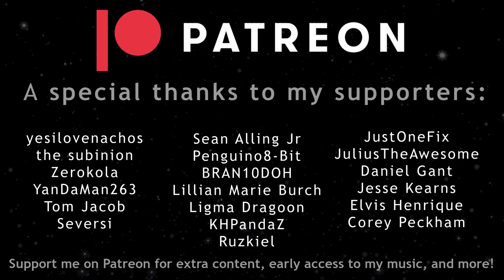The Battle for Everyone's Souls - Persona 3 COVER (extended)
Original Composer: Shoji Meguro

Persona 3,[a] also known as Shin Megami Tensei: Persona 3, is a 2006 role-playing video game developed by Atlus. It is the fourth installment in the Persona series, which is part of the larger Megami Tensei franchise. Atlus originally released the game for the PlayStation 2 in Japan in July 2006; the North American release of the game was delayed until 2007 due to issues with the publication of the official art book. Persona 3 FES, a director's cut version containing a new playable epilogue among other changes, was released in Japan in 2007 and worldwide the following year.

In Persona 3, the player takes the role of a high-school student who joins the Specialized Extracurricular Execution Squad (SEES), a group of students investigating the Dark Hour, a time period between one day and the next that few people are aware of. During the Dark Hour, the player enters Tartarus, a large tower containing Shadows, creatures that feed on the minds of humans. To fight the Shadows, each SEES member can summon a Persona, a manifestation of a person's inner self. The game's most iconic feature is how the members of SEES release their Personas: by firing a gun-like object called an Evoker at their head. In addition to the standard elements of role-playing games, Persona 3 includes elements of simulation games, as the game's protagonist progresses day by day through a school year, making friends and forming relationships that improve the strength of his Personas in battle.

The reception of Persona 3 was mainly positive; critics enjoyed its social elements, while some found its combat and environments repetitive. Persona 3 FES's epilogue was said to give narrative closure to the original game, although it was criticized for not featuring the simulation aspect of Persona 3. A PlayStation Portable version of Persona 3, titled Persona 3 Portable was released in Japan in November 2009, in North America in July 2010, and in Europe in April 2011. The PSP version adds the ability to play as a female protagonist, new story elements and music, and a new interface designed for the PSP. Two fighting games that continued the storyline of SEES, Persona 4 Arena and Persona 4 Arena Ultimax, were released in the early 2010s. Persona 3 has also seen related forms of media released, including a rhythm game spinoff, multiple soundtrack albums, musical concerts and radio dramas, a manga adaptation, an anime series, and an episodic animated film series.
(Wikipedia)